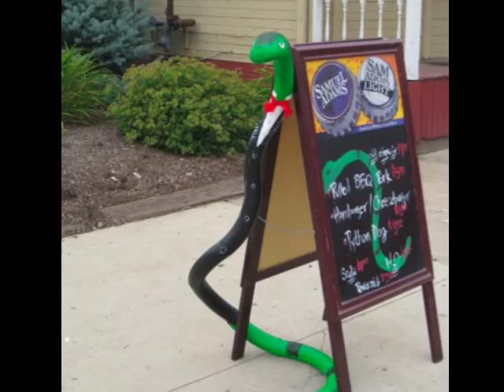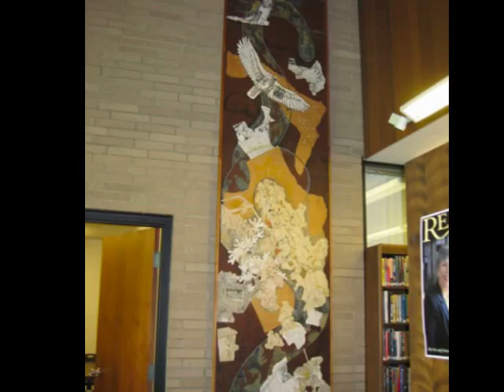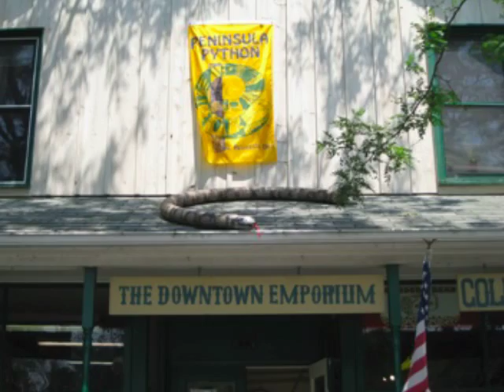Peninsula Python Festival 2008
Peninsula Ohio's Python Festival of 2008 celebrated the Peninsula Python in art, stories, music and a parade.